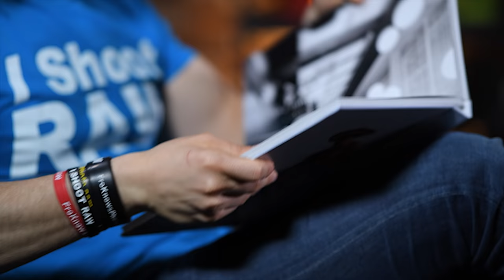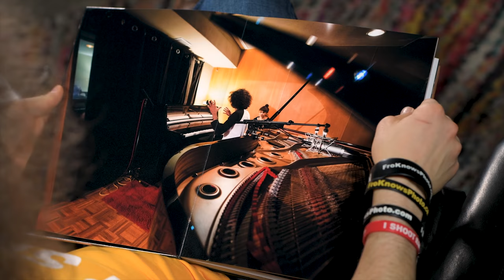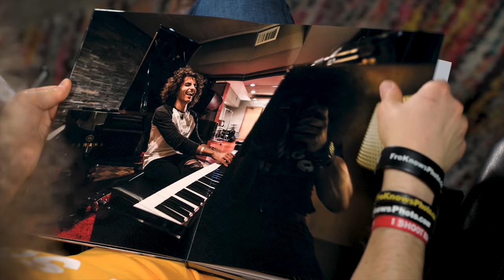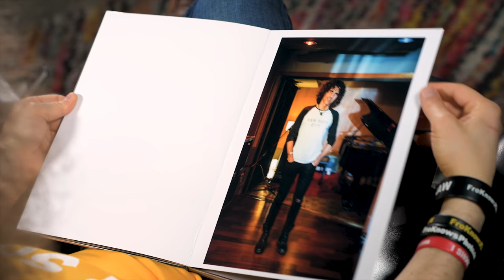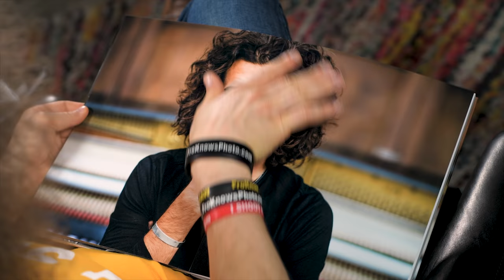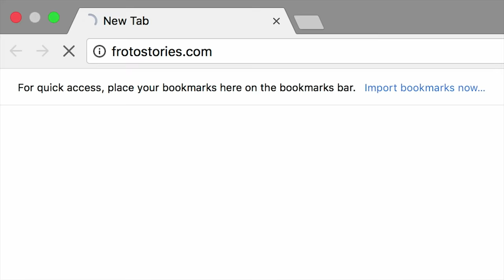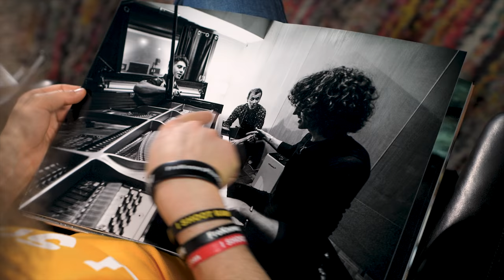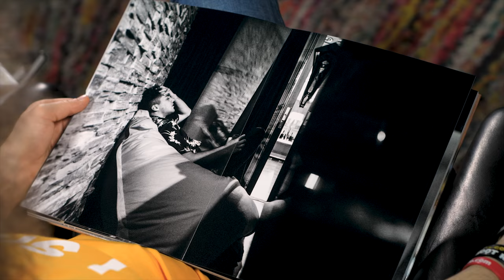Photographing SUPERSTAR Music Producer Stephan Moccio with my Nikon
To see all the 6 Degree Episodes and Photos

This is episode 5 in season one of 6 Degrees Of Photography.  This time I got to spend a day in the life of superstar music producer Stephan Moccio.  He's had his hands on some of the biggest hits in the last few years including Miley Cyrus's Wrecking Ball.